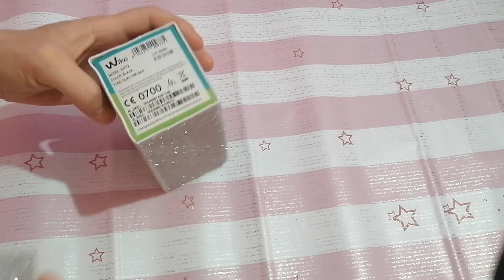DIY Foto Aparat za decu od reciklaznog materijala